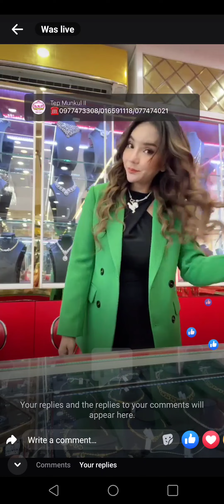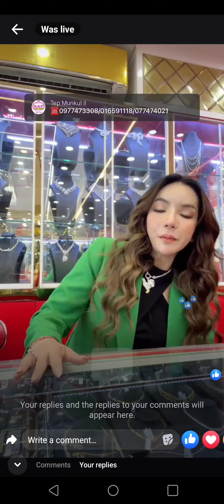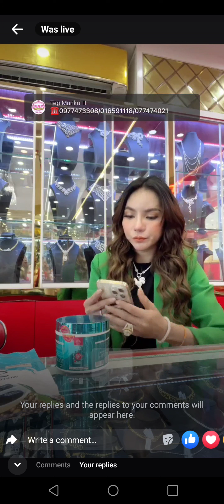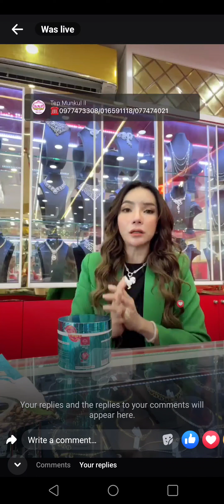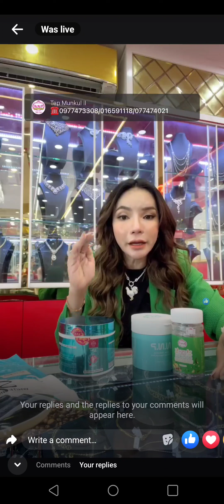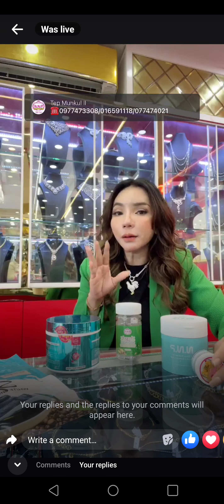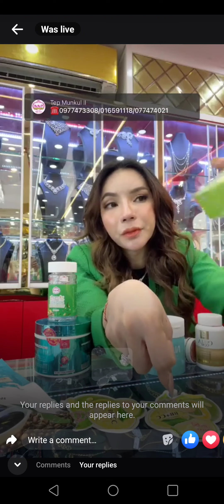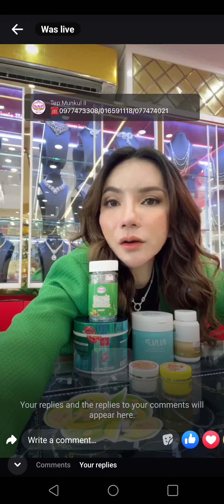នុះ! ចែដាណាសំឆ្លើយតបចំៗទៅកាន់អ្នកcomments សុំឡេហ្វ្រីៗ😱😱